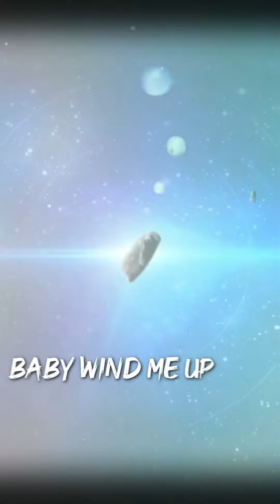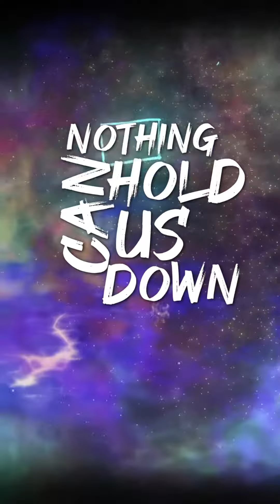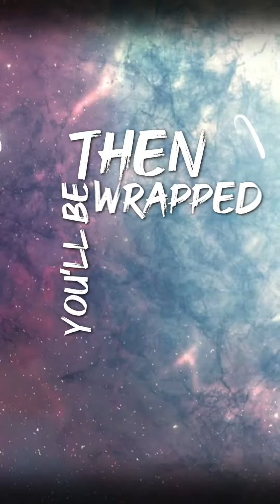ON THE DANCE FLOOR - Willy Hobal (Lyrics video)